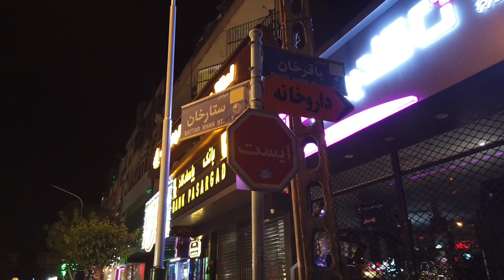IRAN-walking in sattar khan street in tehran 2023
Today we came to Sattar Khan Street in Tehran for a walk
This street has a special atmosphere at night in Tehran, and people usually come and go and walk in this street until late.
This street can be a good choice for eating food or juice and ice cream
People of Tehran come to this street a lot

Tell me which places in Tehran you would like me to take a video and walk around.

I am MCR and i love walking and filming and i am going to upload a lot of interesting videos for you to enjoy.

Suggested videos:
walk:walking in Amir kabir street in Tehran2022

walk:walking in niroo havai street in Tehran 2022

walk with me in iran
walk with me valiasr
tehran 4k
iran 2022
tehran2022
tehran 4k walk
walk with me in tehran
iran 4k
iran
walking street tehran
iran tehran
iran walk
tehran walk
walk with me tim